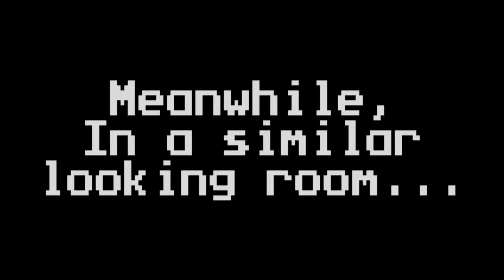Coming Soon │Monkeyman4010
-Coming Soon-